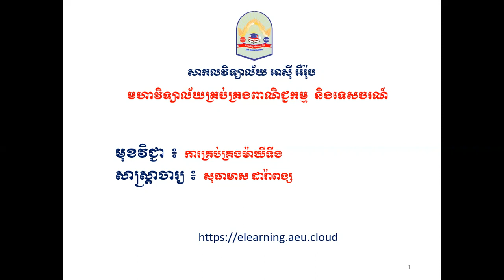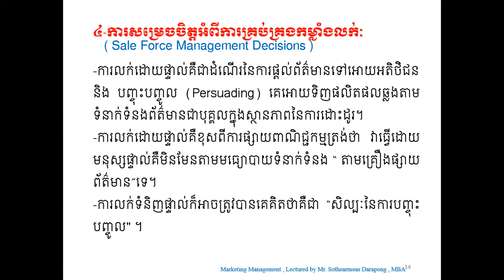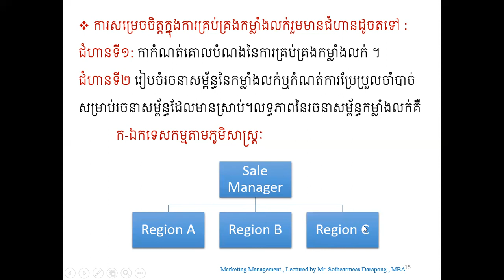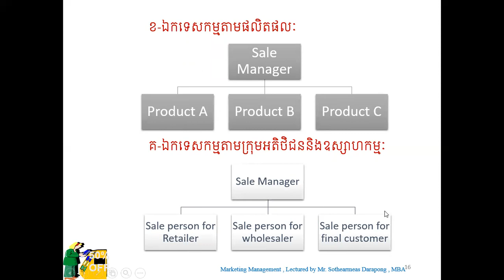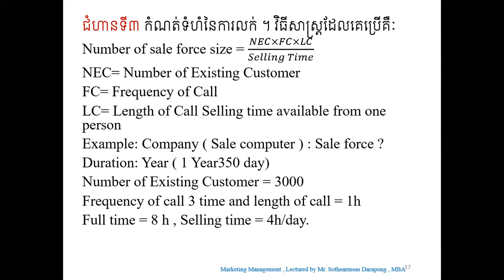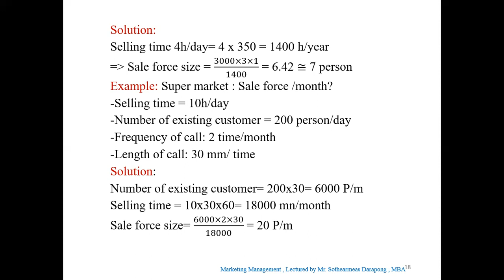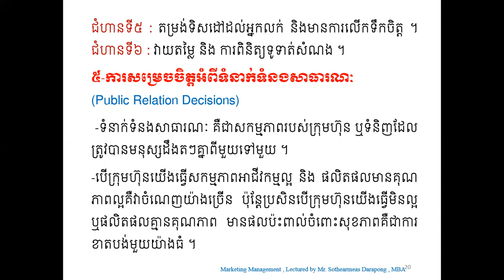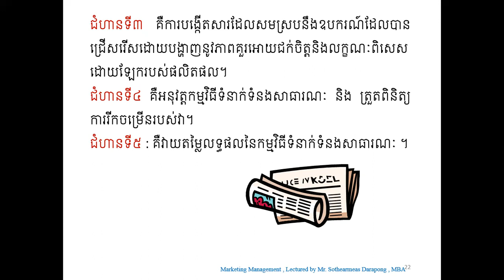មេរៀនទី : 6 : Marketing communication Decision Ep2